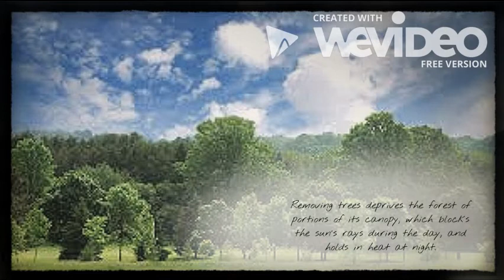Life on Land Deforestation copy